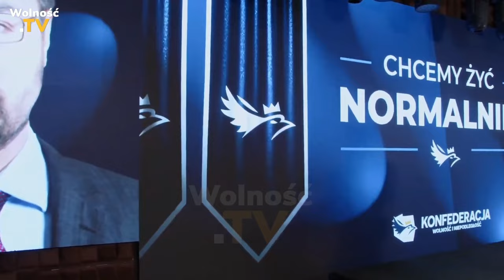SOŚNIERZ IDZIE DO UE NAKRĘCIĆ KOLEJNY FILM ZA ICH PIENIĄDZE!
Szanowni Państwo, YouTube nieustannie cenzuruje nasze treści i obcina nam nawet 90% zasięgów, co pozbawia nas możliwości utrzymania naszej działalności. Wobec tego bardzo prosimy o Państwa wsparcie. Jeśli chcą Państwo wspomóc naszą misję walki z systemem, można to zrobić pod poniższym linkiem: